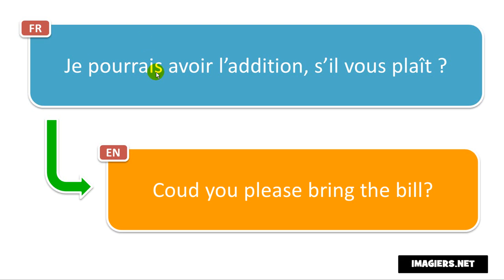Learn French phrases # Je pourrais avoir l’addition, s’il vous plaît